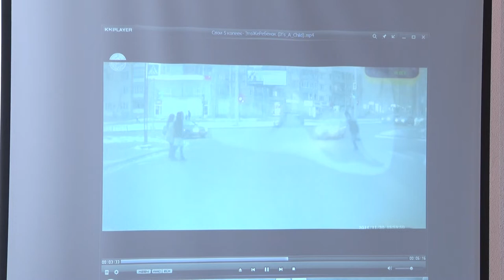Помочь в выборе профессии!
Сегодня учащиеся школ района побывали в гостях в Бобруйском РОВД. Старшеклассники познакомились с работой милиционеров и оперуполномоченных, узнали о правилах поступления в академию и институт МВД – в Минске и Могилеве.